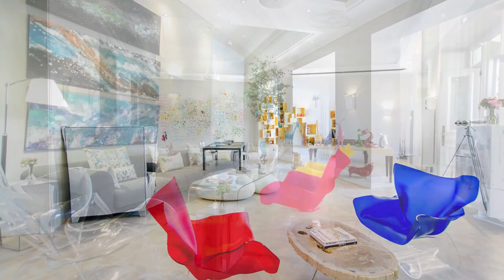Le Beauvallon slideshow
Le Beauvallon is one of the original seven Belle Époque palaces built between Cannes and Marseille and the only one remaining it its original state as hôtel particulier.

Available for exclusive rental for 1 week+. Le Beauvallon is also offers event space with or without accommodation for any duration of time.